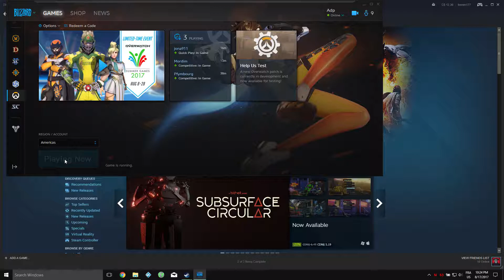You Are Suspended from Overwatch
feelsbadman